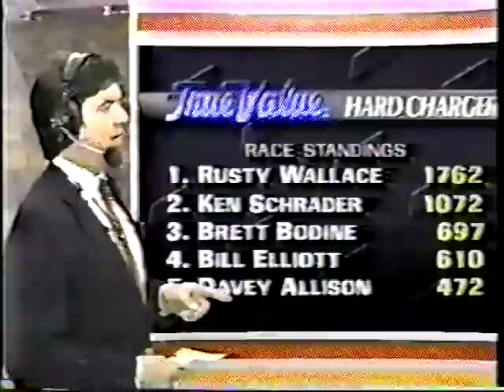1990 Winston Cup Coca Cola 600 part 10 of 10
1990 Winston Cup Coca Cola 600 at Charlotte Motor Speedway part 10 of 10